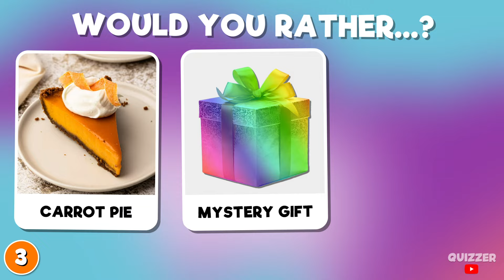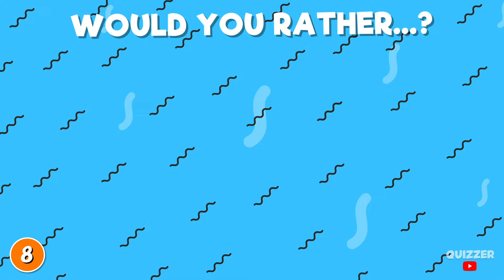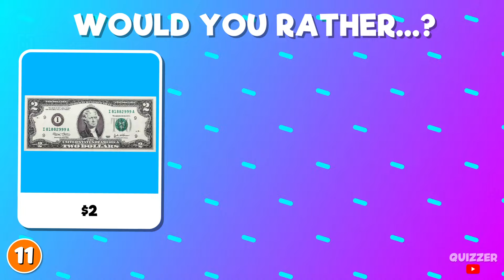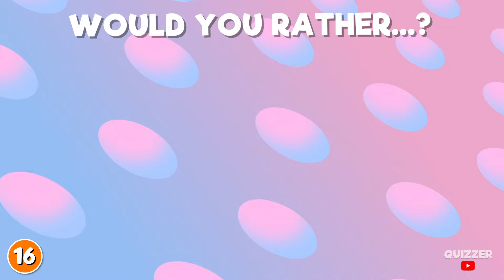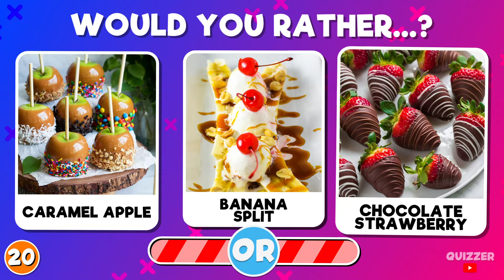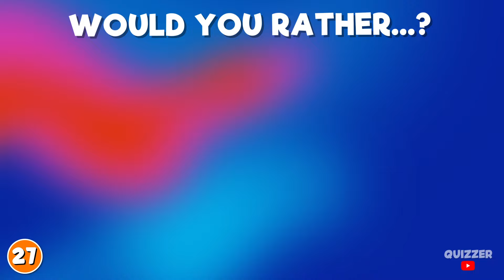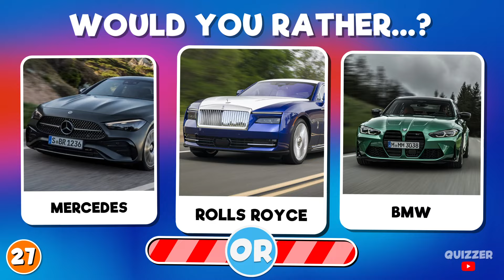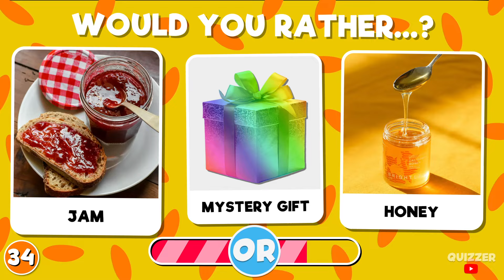Would You Rather...? 🤔 | Mystery Gift Edition 🎁🧙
Today I present you a new would you rather video mystery gift edition! 🎁🧙
You should choose 1 option for each question! 🤔